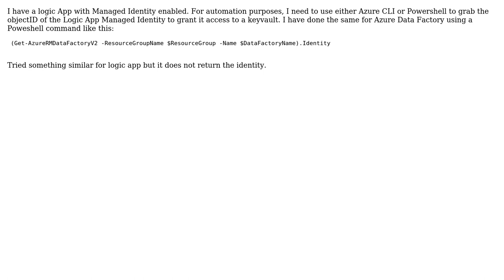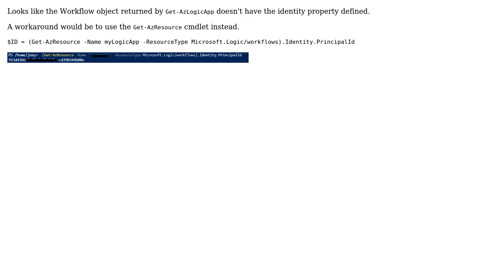Get Managed Identity ObjectID of Logic App using Azure CLI/Powershell (2 Solutions!!)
Get Managed Identity ObjectID of Logic App using Azure CLI/Powershell

With thanks & praise to God, and with thanks to the many people who have made this project possible! | Content (except music & images) licensed under CC BY-SA | Music | Images & others | With thanks to user Motz user Joey Cai user Abhra Ray and the Stack Exchange Network Trademarks are property of their respective owners. You are responsible for your own actions.